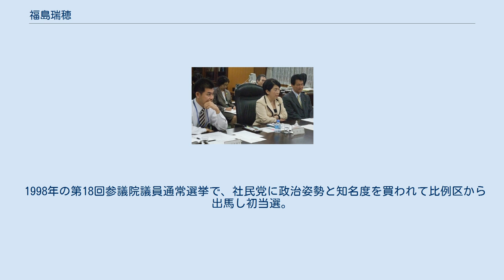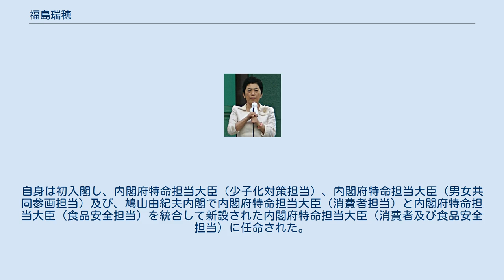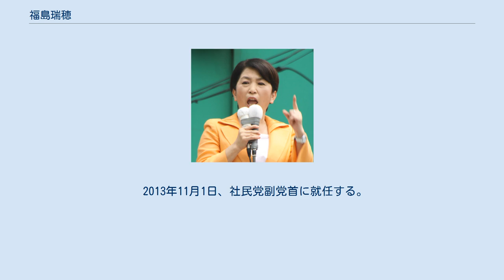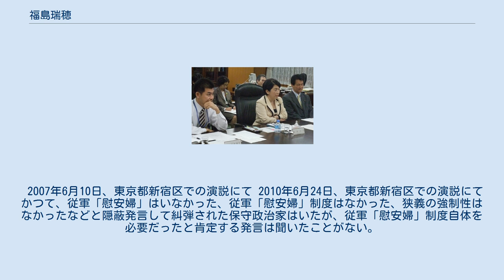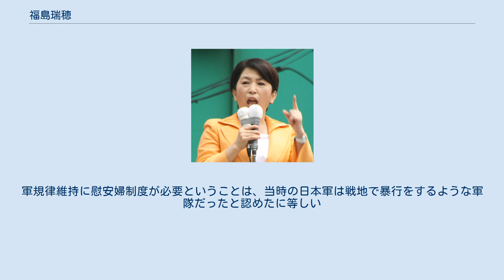福島瑞穂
福島 瑞穂（ふくしま みずほ、1955年〈昭和30年〉12月24日 - ）は、日本の弁護士、政治家。
社会民主党所属の参議院議員（4期）、社会民主党党首（第3・6代）、同参議院議員会長、社会主義インターナショナル副議長。
宮崎県出身、神奈川県在住。
内縁の夫に同じ弁護士海渡雄一を持つ。
 内閣府特命担当大臣（消費者及び食品安全担当・少子化対策担当・男女共同参画担当）、社会民主党幹事長（第4代）、同副党首、学習院女子大学客員教授などを歴任した。
 宮崎県立宮崎大宮高等学校、東京大学法学部卒業。
大学受験時代に全国模試で1位を取ったことがある。
 1987年弁護士登録をし、第二東京弁護士会に所属する。
その後、人権を重視する弁護士あるいはフェミニズム論の論客として、テレビ朝日『朝まで生テレビ!』、読売テレビ『ウェークアップ!』をはじめとしたテレビの政治討論番組などに出演した。
 慰安婦募集の強制性を認めた1993年（平成5年）8月の河野談話の根拠となった日本政府による韓国での元慰安婦16人の聞き取り調査にオブザーバー参加している。
 1992年4月13日、慰安婦に対する賠償を日本政府に求めた裁判、元慰安婦原告金学順ら6人の代理人。
 1998年の第18回参議院議員通常選挙で、社民党に政治姿勢と知名度を買われて比例区から出馬し初当選。
以降、社民党神奈川県連合代表・党幹事長などを歴任する。
 2003年、社民党は第43回衆議院議員総選挙で議席を大幅に減らし、党首の土井たか子が引責辞任する。
同年11月、後任の党首に就任した。
 2004年の第20回参議院議員通常選挙に比例区から出馬し再選した。
 2007年11月1日に期限失効したテロ対策特別措置法の後継法として国会に提出された新テロ特措法案には、テロ対策特別措置法に引き続き反対した。
2008年1月10日、参議院外交防衛委員会で法案が否決され、参議院の本会議でも否決される見通しとなったので、与党が日本国憲法第59条に則り再可決を行う方針を示したことに対して「衆議院の再議決は、ここ50年間はなかったことだ」「与党の数の横暴であり、憲政史上最悪の汚点となる」と反対・批判した。
 2008年、社会主義インターナショナル副議長に就任する。
 2009年3月26日の参議院予算委員会で、北朝鮮のミサイル発射問題に関して弾道ミサイルが日本領内に落下した場合にこれを迎撃するとする日本政府の方針を批判した。
外務大臣の中曽根弘文や防衛大臣の浜田靖一から理解を求める答弁がされたが、これに対しても福島は「当たらない場合は国益を侵害し、当たった場合でも単なる人工衛星だったらどうなるのか」と迎撃批判を続けた。
 2009年12月7日、内閣府にて内閣府大臣政務官泉健太（左）、内閣府副大臣大島敦（右）と 2009年9月16日、社民党は、民主党、国民新党と連立して鳩山由紀夫内閣を発足させ、社民党は11年ぶりに与党に復帰する。
自身は初入閣し、内閣府特命担当大臣（少子化対策担当）、内閣府特命担当大臣（男女共同参画担当）及び、鳩山由紀夫内閣で内閣府特命担当大臣（消費者担当）と内閣府特命担当大臣（食品安全担当）を統合して新設された内閣府特命担当大臣（消費者及び食品安全担当）に任命された。
 しかし、普天間基地移設問題では一貫して沖縄県外、日本国外への移設を主張。
2010年5月28日に辺野古地区への移設で日米が合意したためこれに反発し、閣議了解の書類に署名しないと宣言する。
鳩山の説得にも応じなかったため、同日中に罷免された。
日本国憲法下での閣僚罷免は5例目で、政党の党首職にある閣僚の罷免は初めてであった。
 2010年5月30日に開いた社民党全国幹事長会議で、最終的に連立を解消することを決定した。
 2010年の第22回参議院議員通常選挙に比例区から出馬し3選。
 2013年7月25日、前年の第46回衆議院議員総選挙及び、第23回参議院議員通常選挙での敗北の責任を取り、2003年以来10年近く務めていた社民党党首を辞任した。
党首辞任理由に選挙戦での敗北に伴う引責を掲げる一方で、兼任していた党の選挙対策の総責任者である社民党選挙対策委員長については留任する。
辞任前の日本国会における政党要件を満たす政党の党首の中では、山口那津男（公明党）や荒井広幸（...